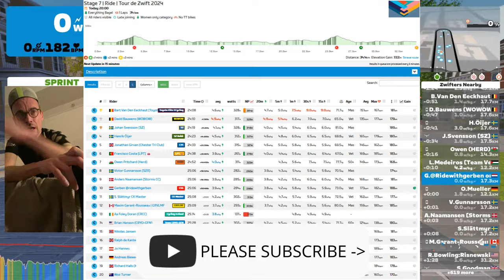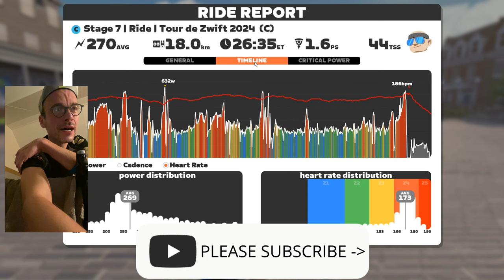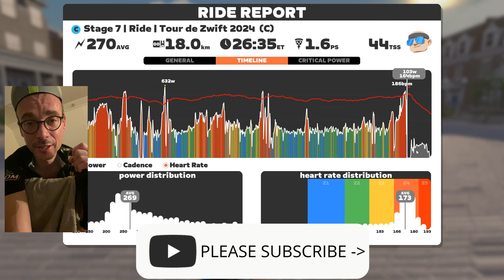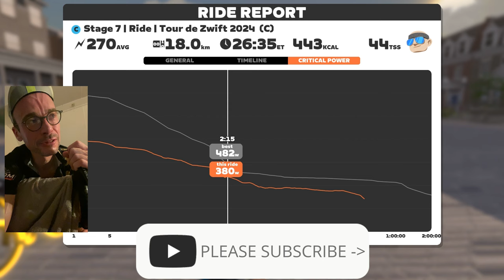In the front again! - Tour De Zwift Stage 7 - Richmond Rollercoaster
Chapters:

0:00 - Intro in the pen
1:20 Start of the race
3:09 23th Street KOM
5:23 Libby Hill Reverse KOM
8:26 Attack!
10:59 That stupid climb KOM
16:11 Attack!
26:04 Last 500 meters
28:35 Breakdown of the race